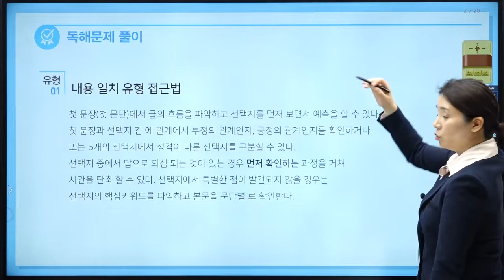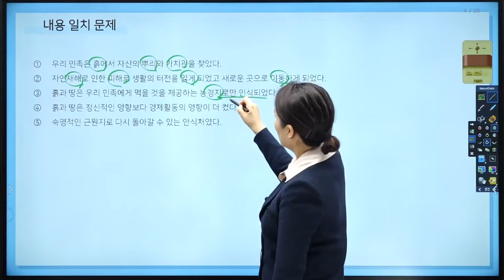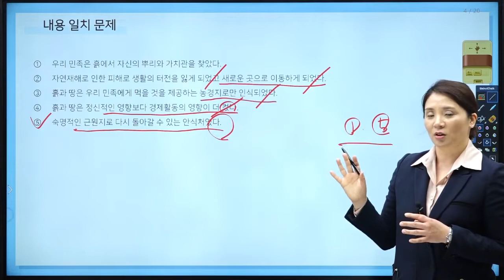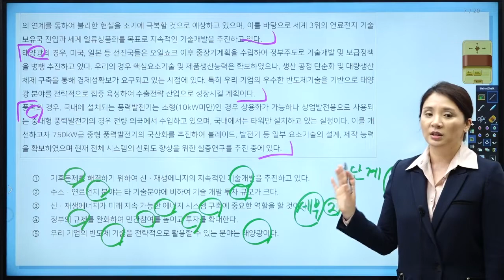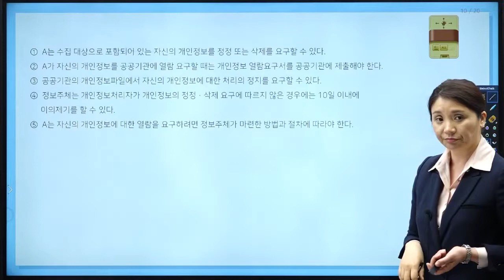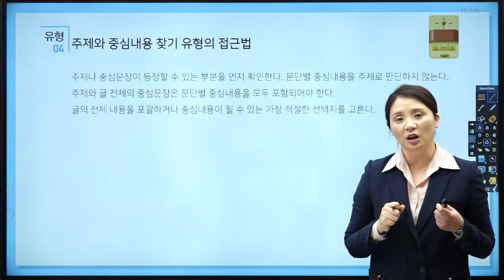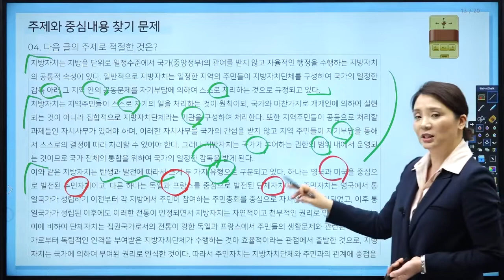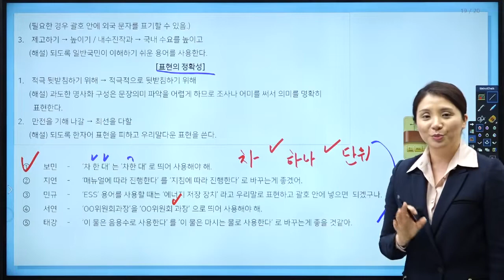[NCS 직업기초능력평가] PART11 의사소통능력 빈출 유형 완벽 분석 강의